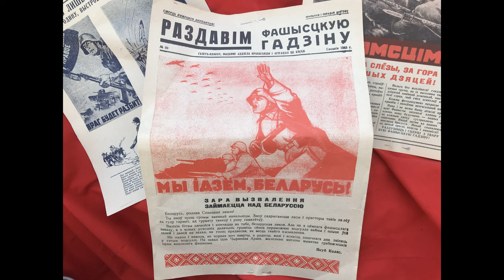МИНСК Уручье военный городок Празднуем ДЕНЬ ПОБЕДЫ 9 мая часть 2 The VICTORY DAY IN MINSK 09.05.2024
Поддержка моего канала: карта Белинвестбанк 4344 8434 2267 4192 до 09.2024